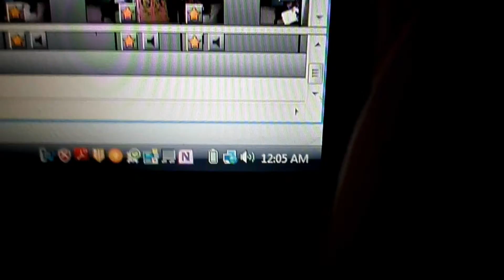DOG WANTS TACO BELL (Day 8 - 4.29.14)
I wake up late, Shoot a video, Go to work, and then edit.